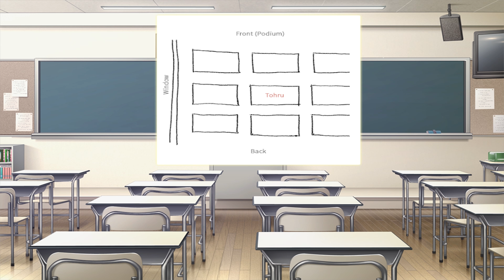Sakura Sakura - Part 14 | LUCKY PERSON SITS NEXT TO TOHRU? | Walkthrough | Playthrough | Game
About The Sakura Sakura Game ►

Sakura Sakura is a romantic comedy about two overbearing Sakuras and their light-hearted love triangle. Follow the story of Tohru Inaba as he attempts to navigate the complicated see-saw of love.